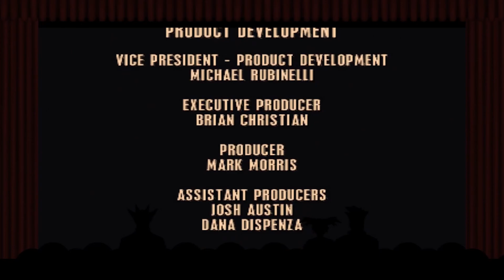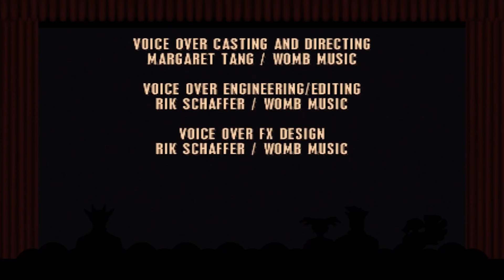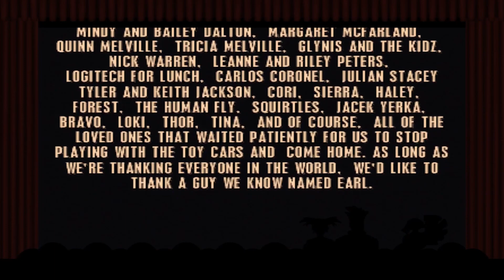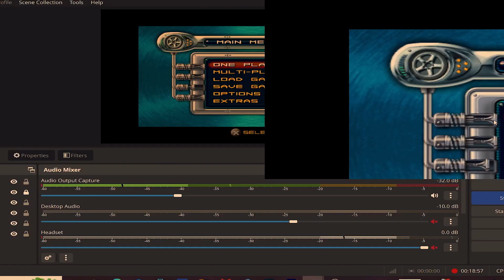Xcentric VS Von Diesel - Hot Wheels Velocity X Playthrough Part 12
The final mission that I never beat when I was younger gets tackled in this video where it is this buffoon up against the final boss